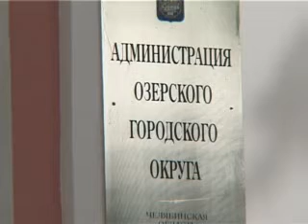4ERNISHOV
Суд Озерска решает судьбу мэра Чернышёва